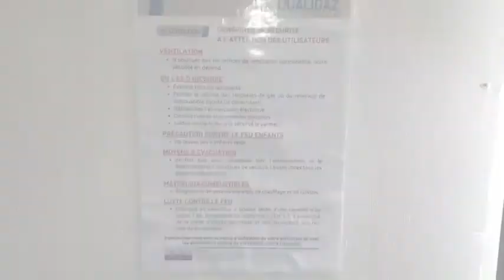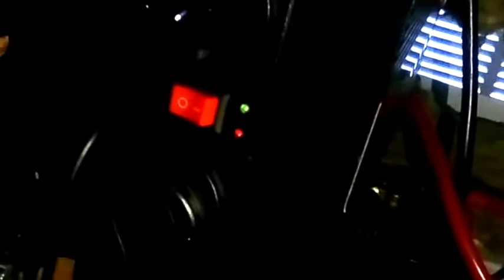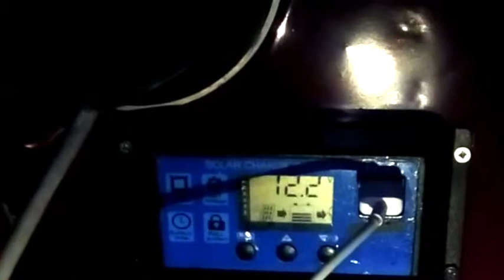TRAVAUX HOMOLOGATION ET ÉQUIPEMENTS DU FOURGON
Pour l'homologation VASP des modifications sur notre fourgon ont été effectué nous vous en faisons part

Chauffage 8kw avec télécommande :

Batterie 12v décharge lente 130ah :